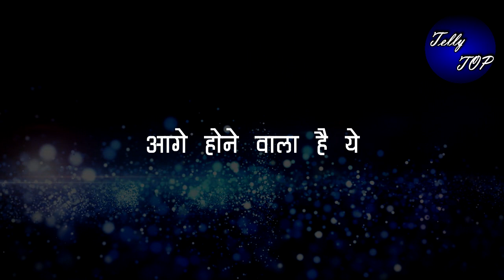Kundali bhagya || प्रीता को फोन कर ज़िंदा अक्षय कहेगा ये बात, प्रीता के उड़ेंगे होश